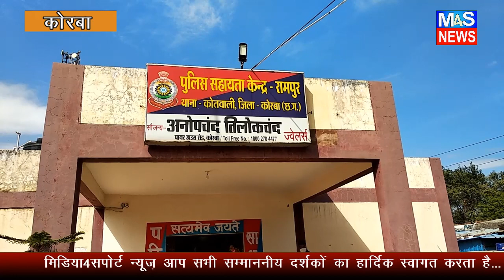M4S NEWS:कैंटीन में घुसा चोर कैमरे से बचने ढक लिया चेहरा